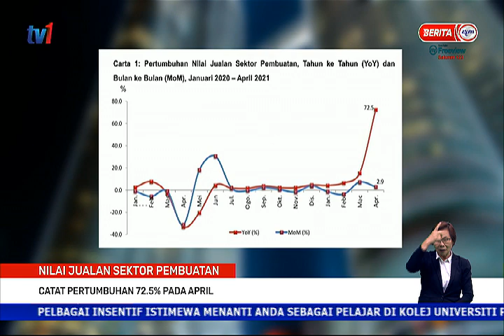11 JUN 2021 – BERITA PERDANA – NILAI JUALAN SEKTOR PEMBUATAN ; CATAT PERTUMBUHAN 72.5% PADA APRIL